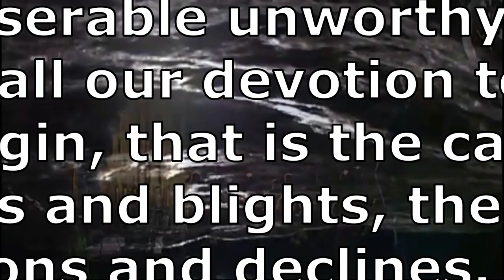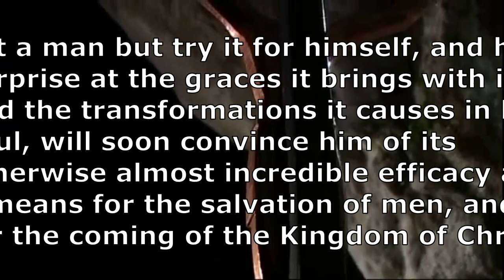WE **NEED** MORE devotion TO MARY..... **NOT** LESS!! To JESUS through MARY.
The REAL reason the Church does not grow and that souls are not converted is because we do not mention Our Lady enough, we are not devoted enough to her!

Fr Faber beautiful explains this teaching.

That is the mission of this channel. Our Lady must be known, Our Lady must be preached if people are to be brought to Christ. This is the teaching of the Saints.

I am going to have more videos on this theme coming soon!